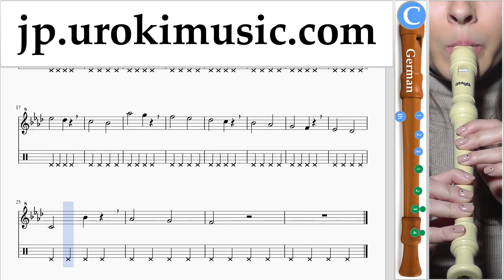リコーダーの吹き方(ジャーマン) P!nk - What About Us 運指表 パート1 練習 um-i799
リコーダーの吹き方(ジャーマン) P!nk - What About Us 運指表 パート1 練習 um-i799 第1部には練習問題が含まれています。これらの演習では、パート2の準備が整います コメントを書いて、レッスンをより便利にする方法を教えてください。